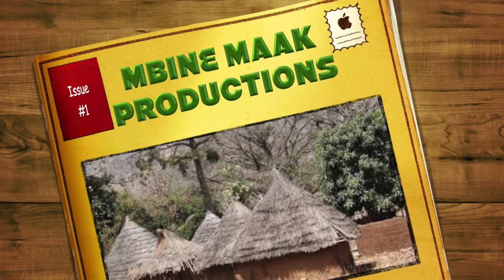Feu Lang Diamé Titre: ''Mboud Na Blaise Senghor''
Mbine Maak est une chaîne Youtube de la maison de production "Mbine Maak Production" qui est une industrie de conception et de réalisation d'oeuvres audiovisuelles telles que des tournages de clips, Evénements Folklorique, Publi-reportage, des documentaires, émissions télévisuelles, entre autres...

Avec mbine maak production, vous êtes servis!